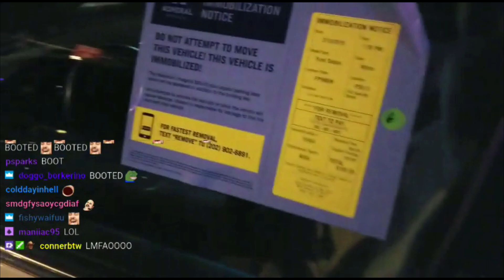L After L After L After L After L Aft... - Erobb221 Highlights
Managed By YahGuyConnor